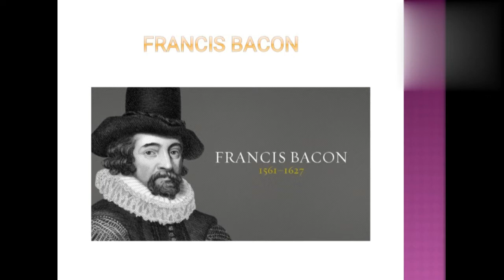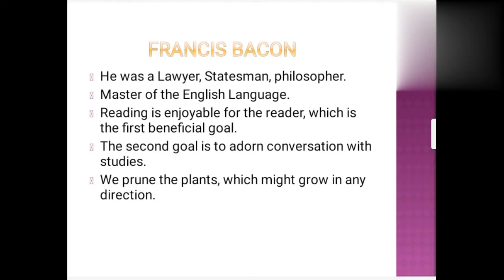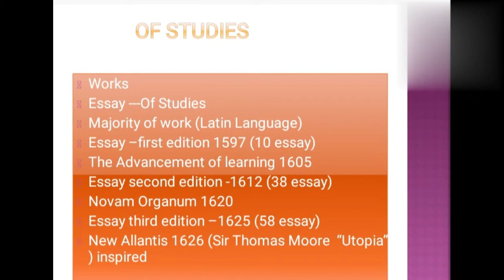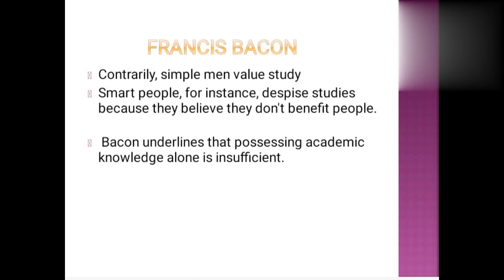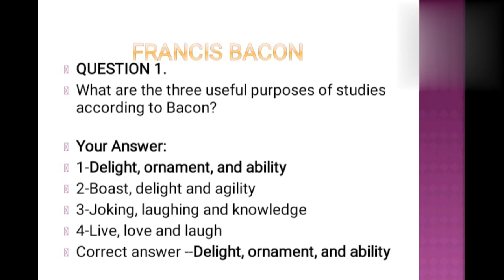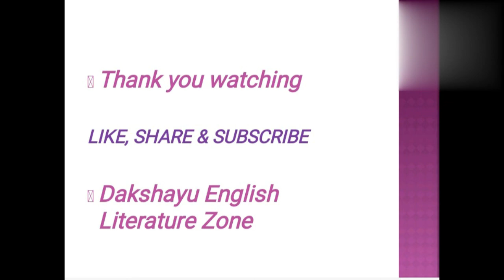Francis Bacon of studies |English Literature |short question| @Dakshayu English literature zone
Analysis about FRANCIS BACON

Analysis

Francis Bacon claims that delight, adornment, and ability are the three beneficial goals of learning.

Reading is enjoyable for the reader, which is the first beneficial goal. Reading is helpful since it is enjoyable and may be done in one's personal space. So, regardless of personal tastes, reading not only makes up for boredom but also provides a lot of enjoyment.

The second goal is to adorn conversation with studies. Reading enables a person to demonstrate his knowledge in a way that is significantly better than the ordinary person while participating in a written or spoken discussion. For instance, we can witness the use of Latin terms in works by Bacon such as Of Truth and Of Love. This demonstrates that Bacon is proficient in Latin and that he decorates his essays with Latin. Studies also help one's judgement and organizational skills. Even without formal education, it is possible to be an expert at something, but there is a difference between an expert and an educated person.

According to Bacon, a knowledgeable man is better at offering counsel, developing plans, and managing situations than an expert who can carry out his strategy and even judge a scenario. A learned man is more effective than an expert. These are the three ways in which studies can benefit a reader. Reading is no exception to the rule that everything in excess is undesirable. According to Bacon, reading too much promotes lethargy. Reading is a sedentary activity from a physiological perspective, and when a reader remains still for an extended period of time, their body becomes lethargic.

Dakshayu English literature zone
English Literature
TGT\ PGT\ JRF \SET \NET
English notes